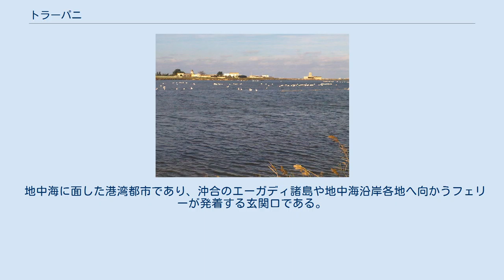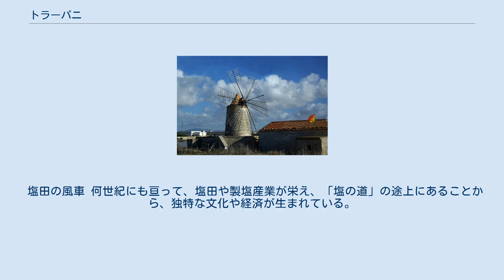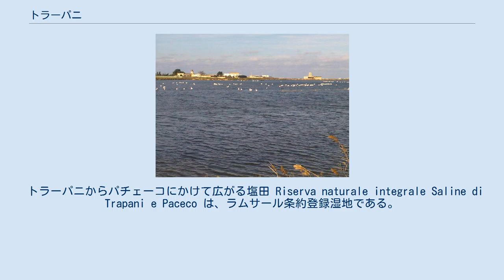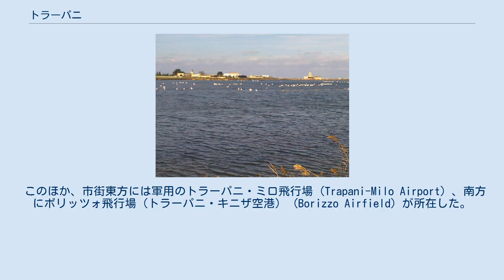トラーパニ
トラーパニ（イタリア語: Trapani ( 音声ファイル)）は、イタリア共和国のシチリア島西部に位置する都市で、その周辺地域を含む人口約68,000人の基礎自治体（コムーネ）。
トラーパニ県の県都である。
 地中海に面した港湾都市であり、沖合のエーガディ諸島や地中海沿岸各地へ向かうフェリーが発着する玄関口である。
コムーネ単体の人口はマルサーラに次いで県内2位であるが、エーリチェのカーサ・サンタ地区とも市街地が連続しており、都市圏人口は約10万人である。
 Trapani は [ˈtrapani] と発音される。
日本語文献では「トラーパニ」のほか、「トラパニ」とも表記される。
 イタリア語以外の言語では以下の名を持つ。
 歴史上は以下の名で呼ばれた。
 トラーパニ県北西部のコムーネで、地中海（ティレニア海）に面する。
トラーパニの市街は、州都パレルモの西南西約75km、アグリジェントの北西約122km、チュニジアの首都チュニスの北東約247km、サルデーニャ島のカリャリの南東約324kmに位置する。
 コムーネの面積は 271.72 km2におよび、マツァーラ・デル・ヴァッロに次いで県内第2位の広さである。
市域は、パチェーコを挟んで北と南の2つに分断されており、トラーパニ市街のある北側の「本体」よりも、南側の飛び地の方が大きい。
 隣接コムーネ トラーパニ市街のある「本体」と隣接するコムーネは以下の通り。
 南部の飛び地と隣接するコムーネは以下の通り。
 エリミ人が、近隣の都市エリュクス（現在のエリーチェ）の港として町をつくった。
港が鋭くカーブしている姿から、古代ギリシャ人からドレーパノン（Δρέπανον、鎌） (it:Drepanon) と名付けられた。
紀元前260年にカルタゴが町を掌握してから、重要な海軍港となった。
第一次ポエニ戦争中、紀元前249年よりローマ軍がこの都市に対して攻城戦を仕掛けたが（ドレパナの戦い）、ドレパナ沖の海戦でカルタゴ海軍はローマ海軍による海上封鎖を破り、戦況は膠着した。
紀元前241年、アエガテス諸島沖の海戦でローマ海軍がカルタゴ海軍に対して勝利を収め、第一次ポエニ戦争は終結。
ローマがドレパナを手に入れた。
 第二次世界大戦中、連合国軍の爆撃で市は壊滅的な被害を受けた。
戦後復興し、市街がサン・ジュリアーノ山の麓まで広がった。
 トラーパニには以下の分離集落（フラツィオーネ）がある。
 塩田の風車 何世紀にも亘って、塩田や製塩産業が栄え、「塩の道」の途上にあることから、独特な文化や経済が生まれている。
経済の大部分は今も海に依存している。
漁業と、水産品の缶詰製造は重要な地元産業である。
地元の猟師たちは、マッタンツァ（Mattanza）と呼ばれる独特の漁法でマグロ漁を行うことが知られている。
サンゴは重要な輸出品で、大理石も同様である。
トラパニ県は、世界でも有数のワインの産地である。
 エーリチェ、セジェスタ遺跡、エーガディ諸島に近いため、観光が近年伸びてきている。
 トラーパニからパチェーコにかけて広がる塩田 Riserva naturale integrale Saline di Trapani e Paceco は、ラムサール条約登録湿地である。
 プロサッカークラブ「トラーパニ・カルチョ」のホームタウンである。
トラーパニ・カルチョは、1905年に設立された、シチリアで最も古いサッカークラブのひとつで、2017-18シーズンはセリエC（3部リーグ）に所属している。
ホームスタジアムは、隣接するエーリチェ市域のスタディオ・ポリスポルティーボ・プロヴィンチアーレ (Stadio Polisportivo Provinciale) 。
 主要フェリー港であり、エーガディ諸島の他パンテッレリーア島、サルデーニャ島、チュニジアへの便がある。
 トラーパニ・ビルギ空港は、南のマルサーラとの境界付近に位置する。
 このほか、市街東方には軍用のトラーパニ・ミロ飛行場 (Trapani-Milo Airport) 、南方にボリッツォ飛行場（トラーパニ・キニザ空港） (Borizzo Airfield) が所在した。